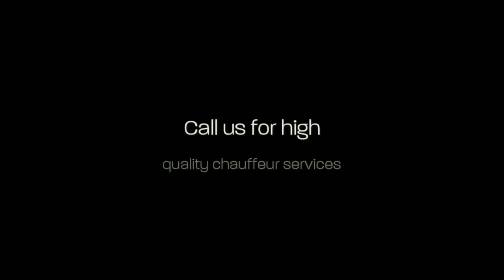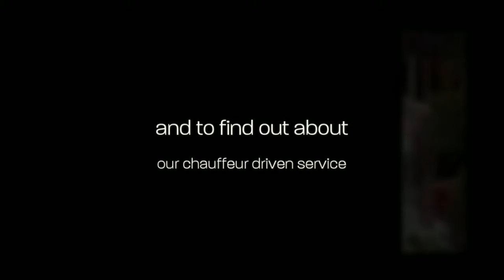Classic Wedding Car Hire Ltd Berkshire video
Berkshire Classic Wedding Cars is a family run classic wedding car hire company based in Binfield, near Wokingham and Bracknell, in Berkshire, south east England.
We specialise in providing a friendly and high quality chauffeur driven service for weddings using our fleet of Classic Jaguar and Morris Cars. We also offer a modern Jaguar Sovereign saloon. Four of our Jaguars are classic Mark 2s as immortalised in the Inspector Morse television series, and nowadays often referred to as "Morse Jags" although this model has been seen in numerous other films, often as a "getaway" car!

Our 6 Jaguar classic saloons and "Millie" our Morris Minor convertible, are all finished in "Old English White" thus making them particularly suitable for weddings. Our cars are maintained to the highest standard and we welcome you to come and inspect them (by appointment) at our garage at White Waltham (between Maidenhead and Reading).